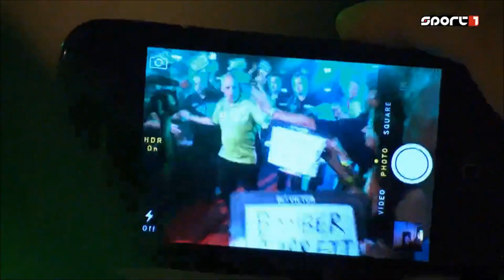Darts Klasszikusok - 3.rész - 2015 Darts Premier League Week 12 - Wade v Van Gerwen - 2023 08 29 HUN